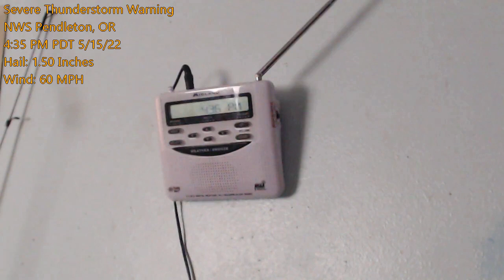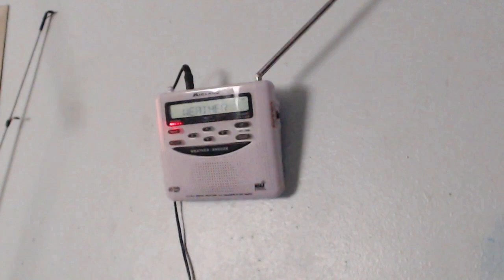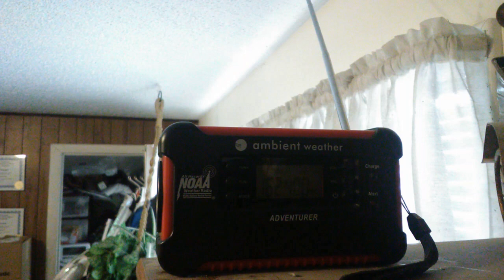Hey Look, a Slight Risk - SPS + 2 Severe Thunderstorm Warnings - EAS #235-236 - 5/15/22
***This video contains operational EAS tones. Do not play audio over-the-air (AM/FM/TV/NWR Stations, or any transmitter), as it may result in false Emergency Alert System activations. I am not responsible for your actions.***